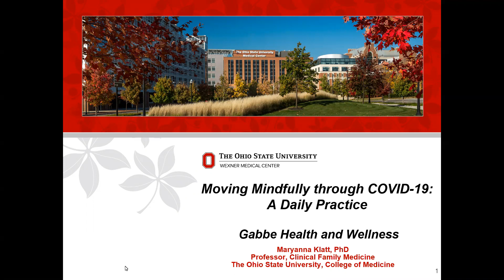Building Strength | Ohio State Medical Center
Have a few minutes between tasks today? Refresh your well-being with Maryanna Klatt, PhD Professor in the Department of Family and Community Medicine, who leads one these brief mindfulness practices. Frame the rest of your day with clarity and intention.